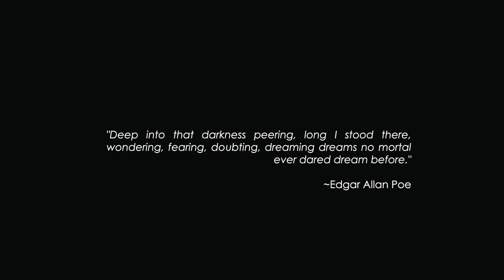Flicker (A Short Film by Terry Greene)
From the creative mind of Terry Greene.